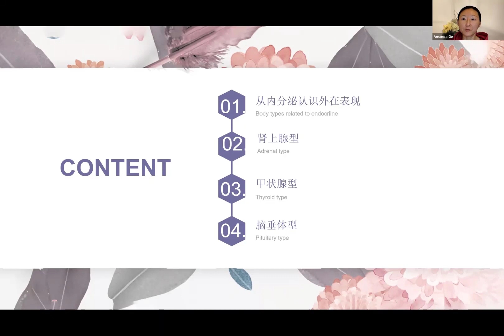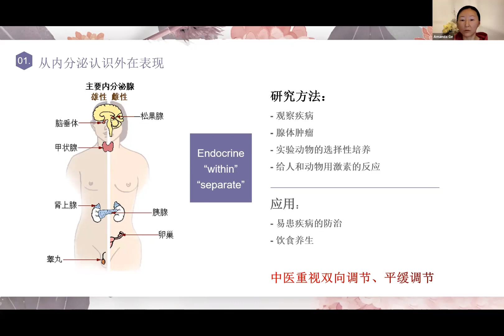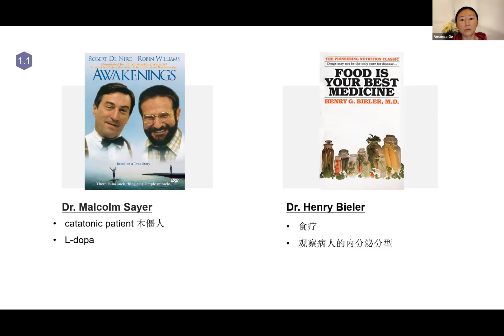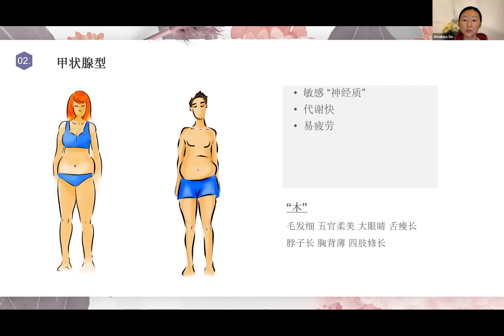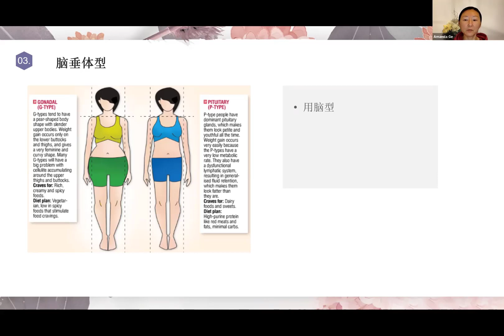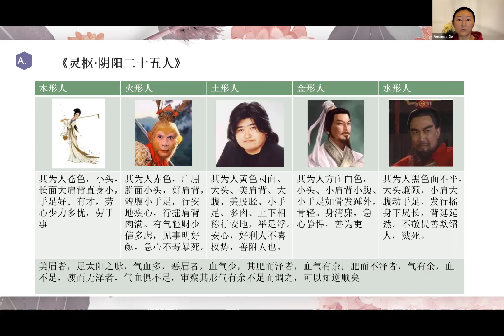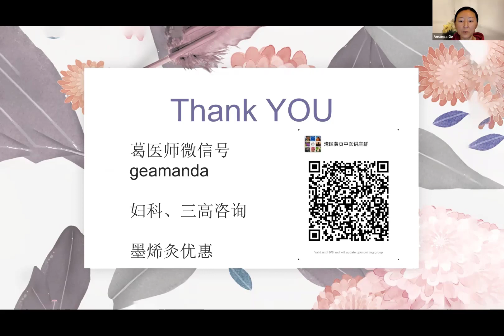中医讲座：内分泌扮演的角色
内分泌 （internal secretion）是外分泌的对应词，是由C·Bermard（1859）所命名，即机体组织所产生的物质不经导管而直接分泌于血液（体液）中的现象。它包括4个概念：1）内分泌；2）内分泌系统；3）“内分泌紊乱”的简称；4）“内分泌系统疾病”的简称。

1）内分泌是一生理学名词；机体组织所产生的物质不经导管而直接分泌于血液（体液）中的现象。即：分泌细胞将所产生的激素直接进入到体液中，以体液为媒介对靶细胞产生效应的一种分泌形式。

2）内分泌系统是指体内所有的内分泌腺、激素（内分泌腺的分泌物）构成的体液调节体系的一大系统，它与中枢神经系统密切联系。

3）内分泌紊乱常特指女性内分泌紊乱，女性患者占绝大多数。

4）内分泌系统疾病：男女均可见到，如甲亢、甲减等。